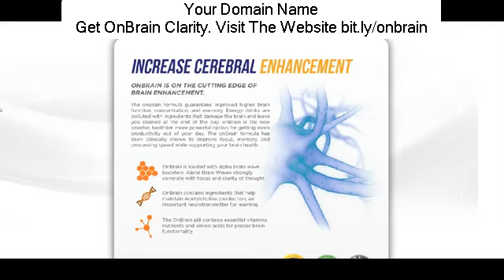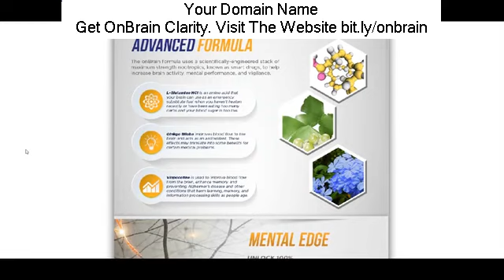Onbrain Clarity Whole Food Vitamins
Looking for Onbrain Clarity Whole Food Vitamins?
...Lots of people think about Creatine as simply a sports supplement that high school professional athletes taken covertly in the locker spaces or bodybuilders require to develop muscle. While "getting big with supplements" is on the minds of numerous, when it concerns the Advantages and disadvantages of taking Creatine, absolutely nothing might be even more from the reality. Creatine is formed in the body from the amino acids methionine, glycine and arginine. It is among the most well investigated sports supplements yet among the most misinterpreted even believed there's over a years of research study beyond simply basic use. " Creatine is a trick," is still something you learn through individuals who frequently do not follow the research study, didn't "feel" the impacts or have no concept that Creatine has well over 300 peer evaluated released clinical research studies. There's a lot more research study revealing the advantages of Creatine for general health, physical fitness and durability. Creatine is a inexpensive and safe dietary supplement with a wide variety of prospective usages. Let's rapidly cover the advantages and disadvantages of taking Creatine. The "Prospective" Pros of Taking Creatine: enhance sarcopenia (a loss of muscle mass due to aging). enhance brain function of broken and healthy brains. regulate swelling. deal with illness effecting the neuro muscular system, such as muscular dystrophy. reduce squandering syndromes/muscle atrophy. decrease tiredness. deal with gyrate atrophy. enhance the signs of Parkinson's illness. enhance Huntington's illness and other mitochondrial cytopathies. boost development hormonal agent (GH) levels, to those seen with workout. decrease homocysteine levels. potentially enhance the signs of Fatigue syndrome. enhance heart function in those with heart disease. The "Prospective" Cons of Taking Creatine:. stomach discomfort. queasiness. diarrhea. muscle cramping. damage to kidney, heart, or liver functions. When combing with caffeine or herb ephedra (likewise called Ma Huang), stroke danger. skin problem called pigmented purpuric dermatosis. dehydration. water weight gain. increase the production of formaldehyde. Please note: It ought to be kept in mind that the side impacts or above cons are undetermined without any research studies or definitive evidence that Creatine triggers any of the above listed adverse effects. In an effort to be impartial, they are noted as Cons. The "Genuine" Cons of Taking Creatine:. Creatine supplements is not suggested if you have kidney issues or diabetes. Creatine supplements is not suggested if you do not desire to consume fluids (water) and keep correctly hydrated. Creatine supplements is not suggested if you can not or will not follow dosage suggestions. Creatine is one of the most advantageous and effective sports supplements offered today. The research study behind this supplement homes over a years of peer evaluated, clinical research studies. Marc David is providing away a 43-page unique report, 'The Creatine Report'. For your complimentary copy, go to Does Creatine Work. Creatine is one of the most advantageous and effective sports supplements offered today. Marc David is providing away a 43-page unique report, 'The Creatine Report'. You will discover: exactly what creatine is and how it works, and exactly what it might do for you. This outstanding totally free report exposes the truths and fiction of Creatine, and information it's impacts on the brain, heart, the body's production of development hormonal agent, anti-aging impacts, tiredness, muscle atrophy, Parkinson's illness, and much more! For your complimentary copy, go to Does Creatine Work.